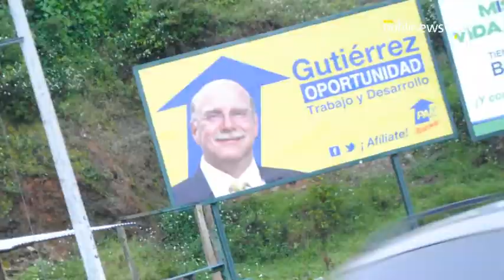Partidos Políticos deben suspender propaganda so pena de sanción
Todos los partidos políticos que realizaron una campaña electoral anticipada están obligados a retirarla en menos de 30 días a partir de este lunes, de lo contrario serán sancionados y suspendidos de manera temporal